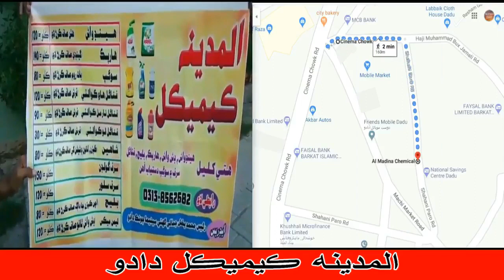MEHRAN KHAN part 1 فلم | SHAHJAHAN KHOSO | REHANA | ANILA | JALAL CHANDIO | SINDHI FILM | MANGIDADU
ڌرتي جا زنجير جي اي پٽ نه مان ٽوڙي سگهان | منظور سخيراڻي | مهراڻ خان فلم
تنهنجي ھٿن جو پاڻي مون لاء شراب آ | شمن علي ميرالي | مهراڻ خان فلم | شاھجهان کوسو | ريحانه کوکر